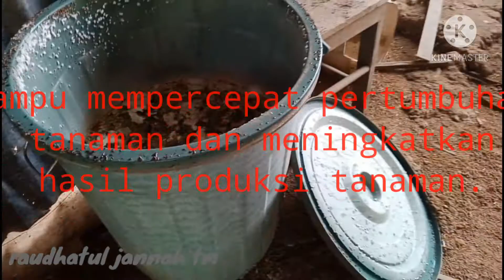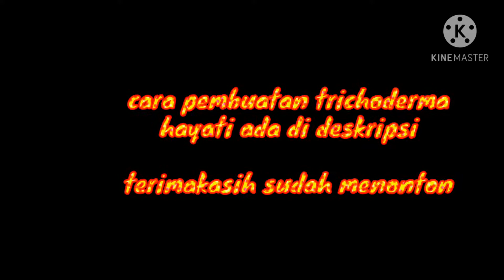Jamur trichoderma hayati ||pengendali penyakit layu fusarium dan antraknosa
Jamir trichoderma hayati pengendali penyakit layu fusarium dan antraknosa.

Cara pengembangan jamur trichoderma :
Untuk satu drum 200 l.dibutuhkan urin kambing,sapi atau kelinci sebanyak 150l.
Air kelapa 10 l.air bekas cucian beras 10 l.biang trichoderma 2kg atau bisa memakai trico g atau anfus 500g 4 bungkus.5liter em4.
Satukan semua bahan dan tambahkan air hingga memenuhi drum 200l.titup rapat dan diamkan selama minimal 3 minggu untuk bisa digunakan.

Aplikasi menggunakan sprayer atau kocor dengan dosis 100ml untuk 15 liter air.
Selamat mencoba.

terimakasih ~